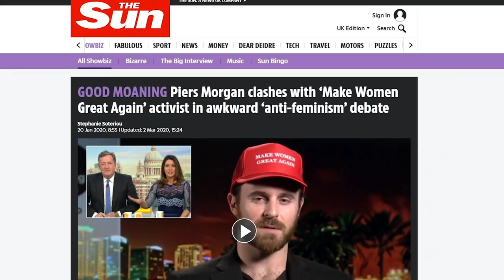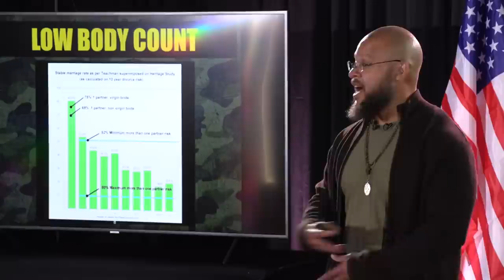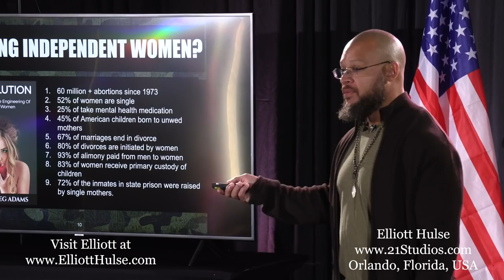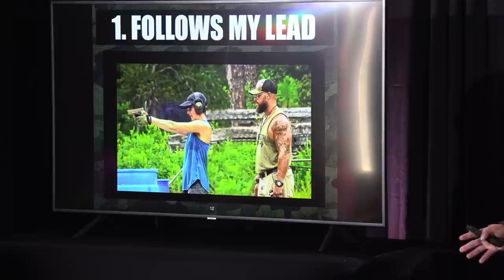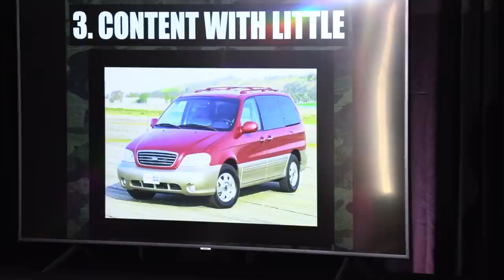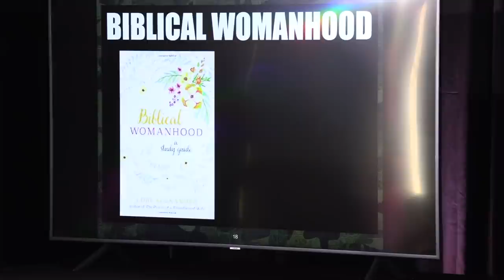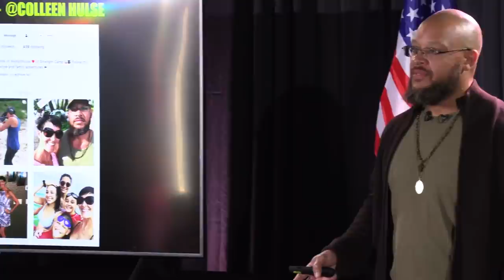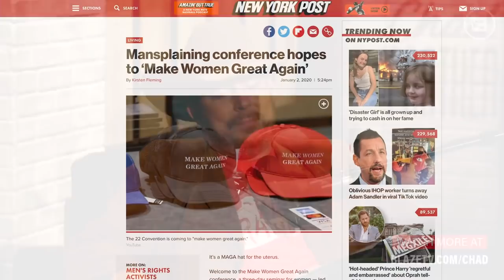MAKE WOMEN WIVES AGAIN